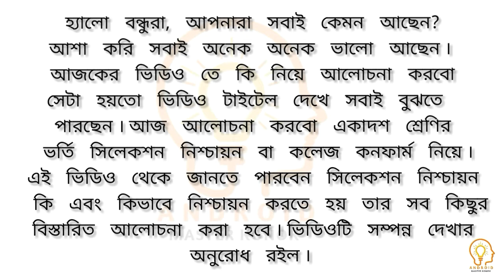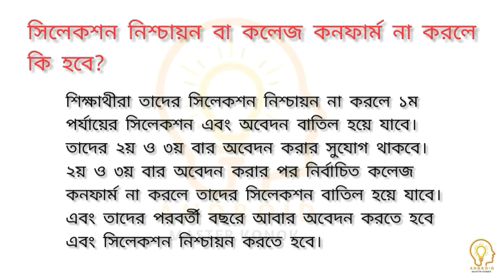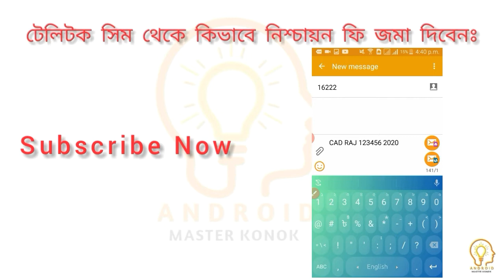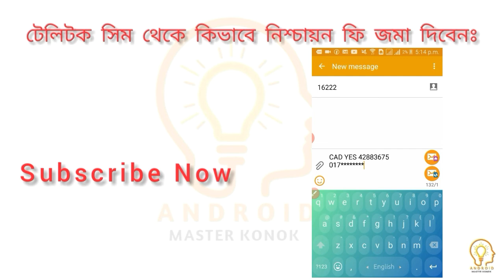একাদশ ভর্তি নিশ্চায়ন পদ্ধতি ২০২০ | How To Payment For xi class admission Confirmation By Teletalk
🕵Content Creator → Kumar Konok
🎩 Founder Of Android Master konok
📌 Bogra Youtuber

Any Business Requires  [ App / Website / Channel ] →

 I will try regular upload Facebook tips & any technology tips bangla tutorial & best Freelancing websites for earn money from online at home.Please Subscribe my channel for more update.So, Please Support me altime.